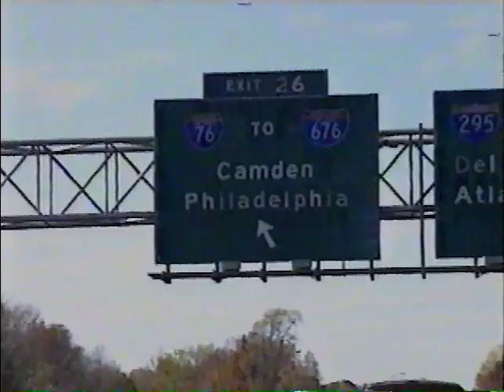Metallica - MTV's MattRock Interview / Philly (1997) [TV Broadcast]